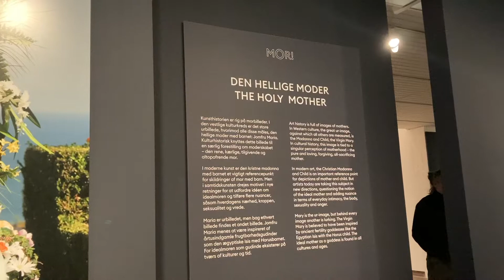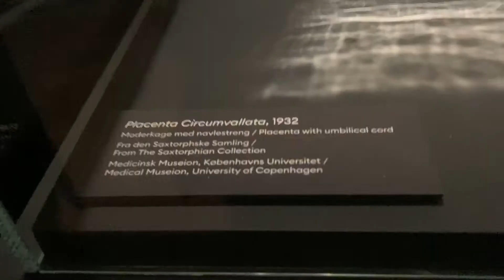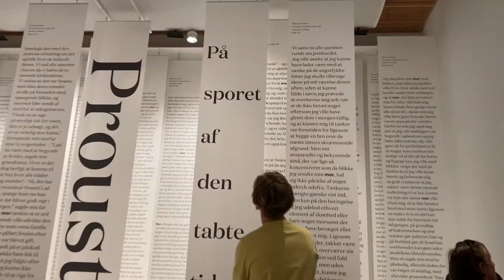A QUICK TOUR AT LOUISIANA MUSEUM OF MODERN ART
A quick tour at Louisiana Museum of Modern Art featuring some of the exhibits from "Mother!" Exhibition.